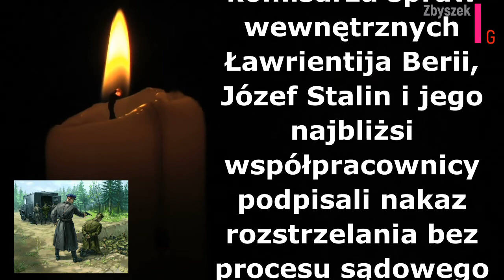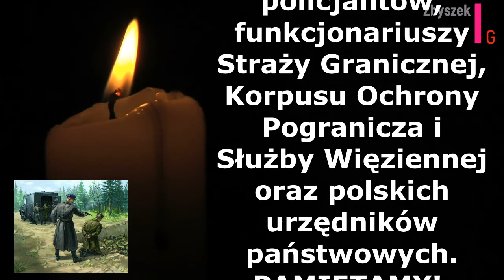Pamiętamy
Ale czy każdy pamięta o tej dacie??